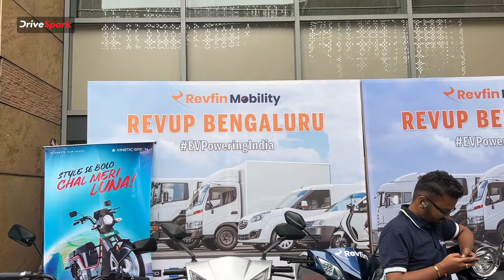RevFin Boost EV Sales With Sun Mobility Deal | Arun Teja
ఎలక్ట్రిక్ వెహికిల్స్‌ సేల్స్‌ని ప్రోత్సాహించేందుకు సన్‌మొబిలిటీ, రెవ్‌ఫిన్‌ రెండు కంపెనీలు జతకట్టాయి. వాహనాల కొనుగోలు సమయంలో ఫైనాన్స్‌ ఇచ్చే రెవ్‌ఫిన్‌, దేశంలోనే అత్యంత పెద్ద బ్యాటరీ స్వాపింగ్ స్టేషన్స్‌ని కలిగి ఉంది. ఈ రెండు కంపెనీలు కలిసి దేశంలో సరికొత్త ఎలక్ట్రిక్‌ వాహనాల విప్లవాన్ని మరింత ముందుకు తీసుకువెళ్లనున్నాయి. ఈ ఒప్పందం, ఇతర పూర్తి వివరాల కోసం వీడియోను చివరి వరకు చూడండి.